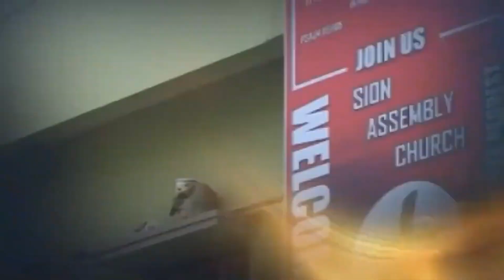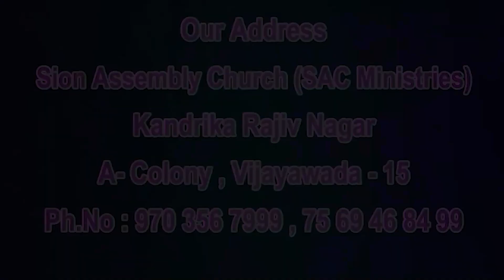15 03 2024 Ravi Lokesh garu అంశం : విజయానికి 7 మెట్లు